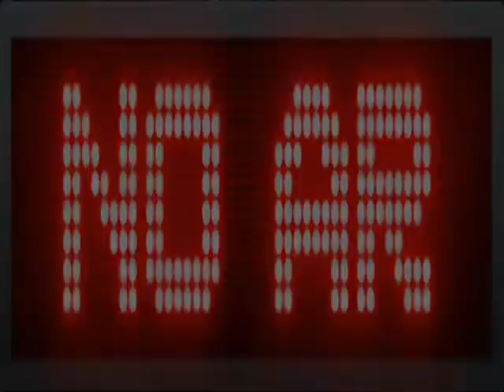RAGA DE MEU AMOR POR TI 2020 DJ GABRIEL ROOTS DE MACEIÓ ALAGOAS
Ouça e Sinta o Reggae aqui na Sequência Do
Gabriel Roots Dj E Pesquisador Da Musica Reggae
E Fique por dentro dos Lançamentos e Grandes Clássicos do Reggae.
Só para aqueles que curtem o verdadeiro e bom Reggae Musisc Contato(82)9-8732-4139